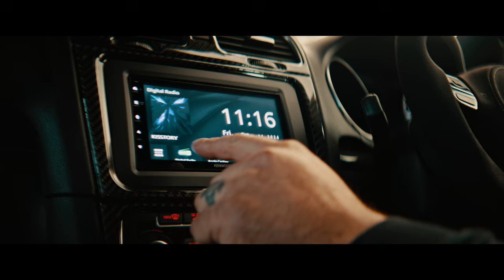Ultimate In-Car Stereo Connectivity CarPlay, Android Auto, Smartphone Mirroring KENWOOD DMX5023DABS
Experience the ultimate in-car connectivity with the DMX5023DABS, offering seamless integration with Apple CarPlay and Android Auto via USB connection. Enjoy effortless access to your favourite apps, including phone, messages, and WhatsApp, directly from your car's dashboard. Navigate with ease using Waze, Google Maps, or Apple Maps. Dive into your music library with Apple Music, Google Play Music, Spotify, and Deezer, and even mirror your iPhone or Android smartphone for a truly connected experience. The DMX5023DABS is packed with all the features you could possibly ask for and more, ensuring every drive is a smart, enjoyable journey.